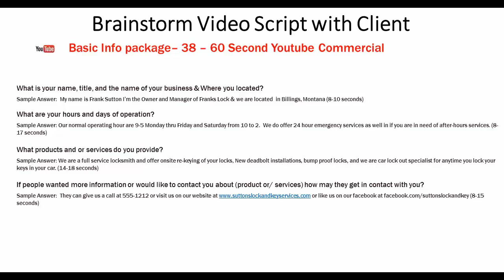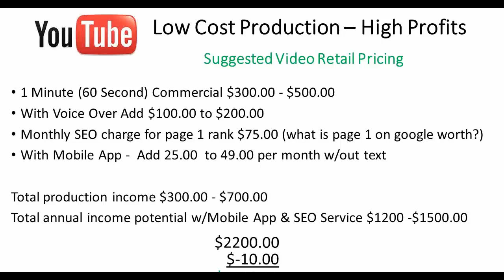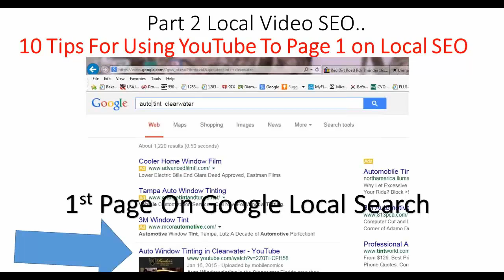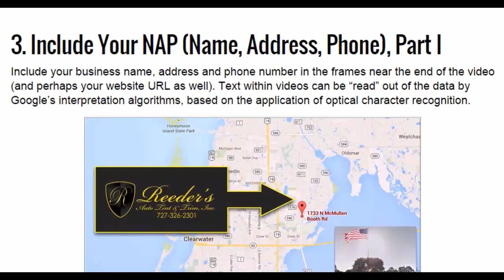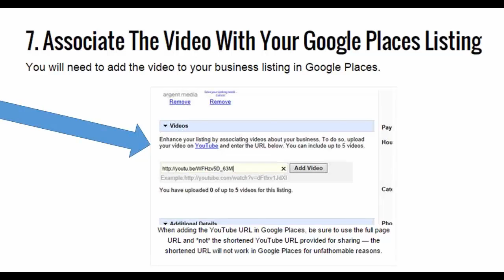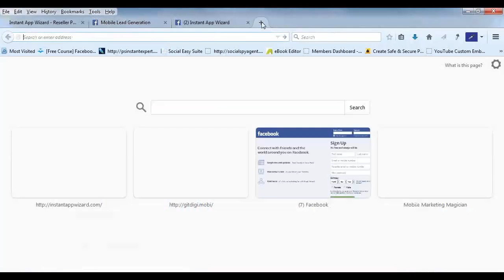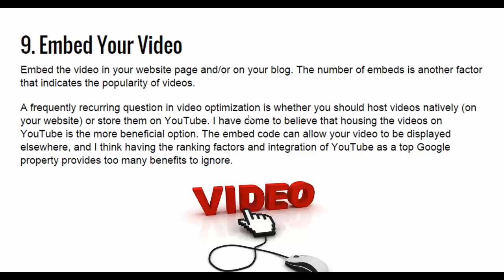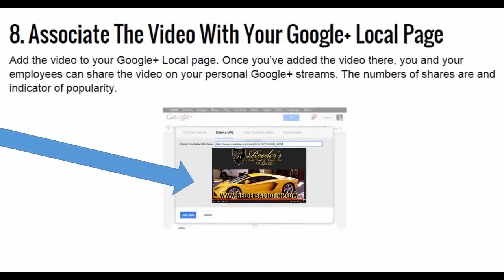AppWizard Studio Wednesday Night Training 9/14/2016 YouTube SEO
2. Video SEO to help you rank your video on youtube
3. Tools to create professional videos for your clients under $30.00